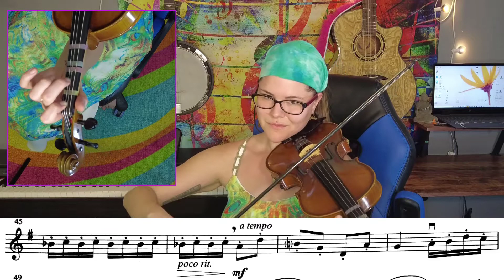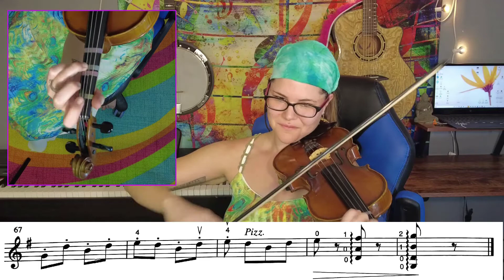Gavotte from Mignon Slow Practice with Fingers and Score Violin Suzuki Book 2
Keep in mind that you can change the speed in the playback settings.

Practice ≠ Perfect... Practice Makes Awesome!